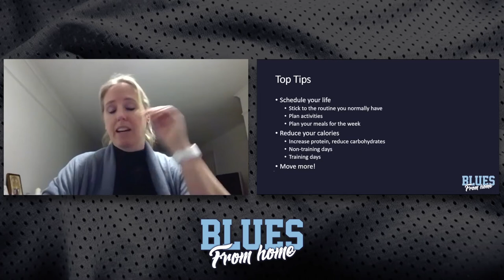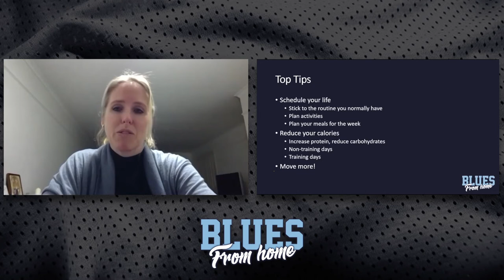Blues From Home - 'Staying Healthy During Lockdown' (20/07/2020)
A series of webinars/Q&A sessions with professionals from a variety of industries that have the background and knowledge to help our members take care of themselves during the lockdown. The week before each session we will reach out to our families to open the floor to any questions they might have for our guests. This week’s session will be run by Jodie Prendergast, Accredited Practicing Dietician at JPNutrition.